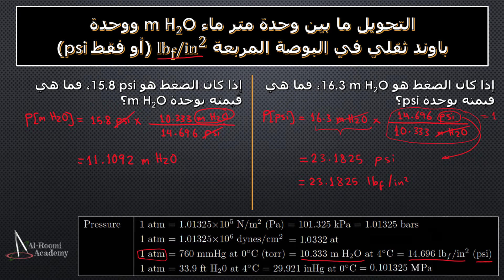التحويل بين وحدات قياس الضغط - درس 60: تحويل وحدة متر ماء مع باوند ثقلي للبوصة المربعة m H2O & psi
هذه السلسلة تتكلم عن كيفية التحويل ما بين وحدات الضغط
Pressure Unit Conversion

في الدرس الستون سنتطرق لوحدة متر ماء meters of water (وتختصر بـ m H2O)، ووحدة باوند ثقلي في البوصة المربعة lb_f/in ^2  (أو فقط psi) .. طبعاً، هنا، سنتعلم كيف نحول ما بين هاتين الوحدتين

في المثال الأول سنقوم بتحويل وحدة متر ماء إلى وحدة باوند ثقلي في البوصة المربعة
* إذا كان الضغط هو 16.3 m H2O، فما هي قيمته بوحدة psi؟

في المثال الثاني سنقوم بالعكس، أي تحويل وحدة باوند ثقلي في البوصة المربعة إلى وحدة متر ماء
* إذا كان الضغط هو 15.8 psi، فما هي قيمته بوحدة m H2O؟

إن واجهتك أي صعوبة في فهم أي جزئية من الموضوع لا تنسى اخبارنا بذلك، ليتسنى لنا وللأخوة والأخوات الأعزاء من الرد عليكم

لا تنسى دائماً بأن شعار قناتنا هذه هو: الفهم وليس الحفظ

إن أحسستم أن الفيديو مفيد جداً وقد اضاف لكم معلومة جديدة (ولو صغيرة)، الرجاء مشاركة الفيديو وتسجيل الاعجاب به ليساعد على نشره لشريحة أكبر من أخواننا وأخواتنا الأعزاء في الوطن العربي

طبعاً، في حالة صادفتكم أي مشكلة أو أردتم طرح أي سؤال .. فالأبواب لكم دائماً مفتوحة

[Free License]

هذه الدرس هو جزء بسيط من سلسلة دروس متكاملة في طرق التحويل ما بين مقاييس الضغط العالمية، والموجودة على الرابط التالي: